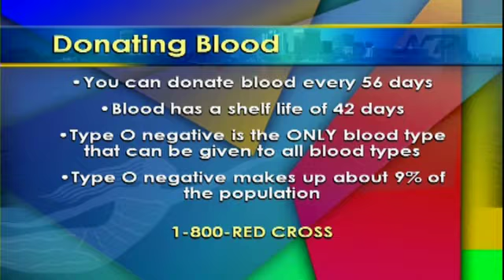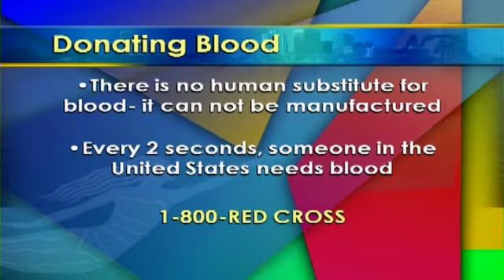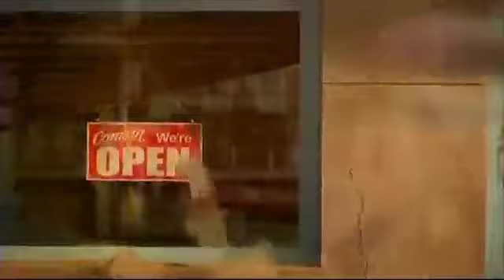Black History Month Activities at Norfolk Public Libraries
Eleven branches serving Norfolk residents.